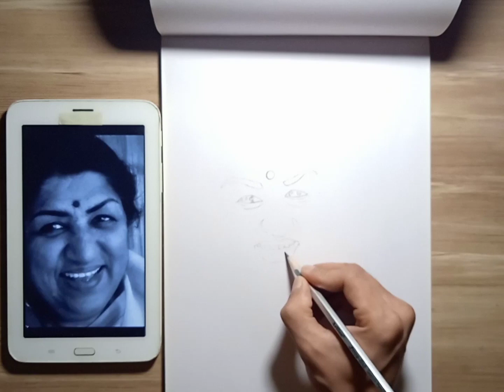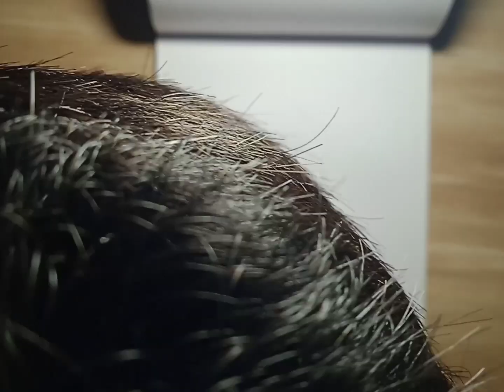Lata Mangeshkar was awarded the Bharat Ratna India s highest civilian honour in 2001🥺😢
In this video I show you how to make realistic portrait lata mangeshkar

               using graphite pencil for beginner I hope you enjoy the video